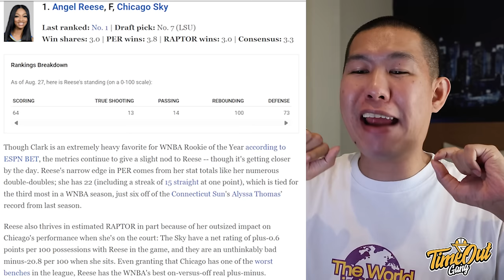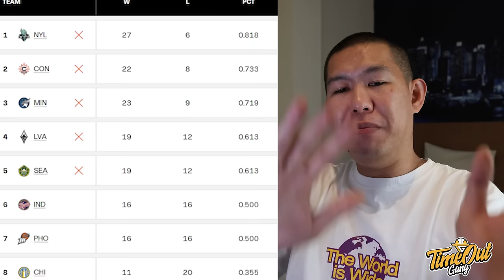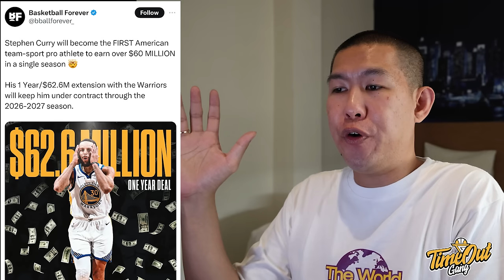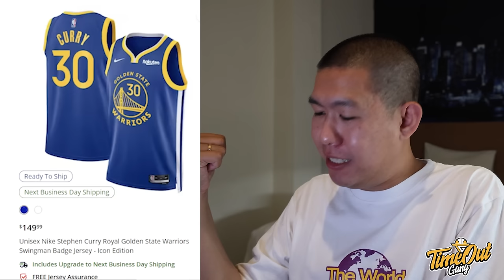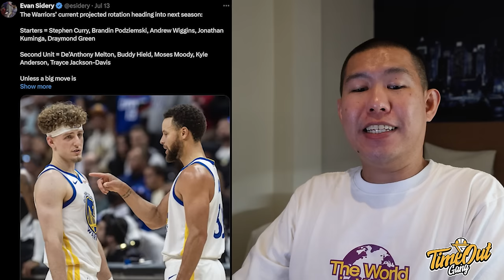TIME OUT: Level Caitlin Clark & Angel Reese Beda I Jangan Pernah Bilang Steph Curry Pemain TERCUPU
Time Out hari ini membahas WNBA Game antara Indiana Fever melawan Chicago Sky dimana ada dua rookie terbaik Caitlin Clark dan Angel Reese saling berhadapan. Selain itu kita juga membahas kontrak baru Stephen Curry bersama Golden State Warriors.

Thumbnail photo via @WNBA

Ayo support channel ini guys dengan menjadi member dan gabung dengan komunitas Time Out Gang di Discord. Pendaftaran bisa melalui link ini